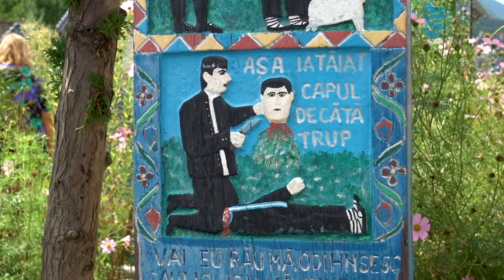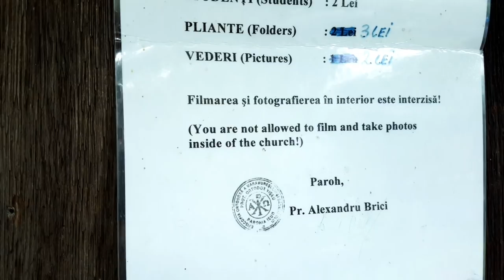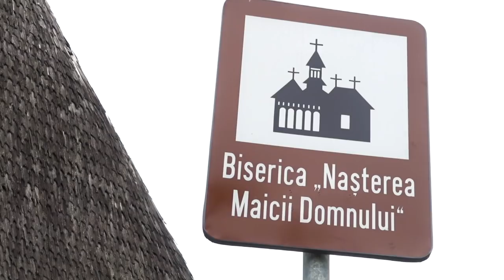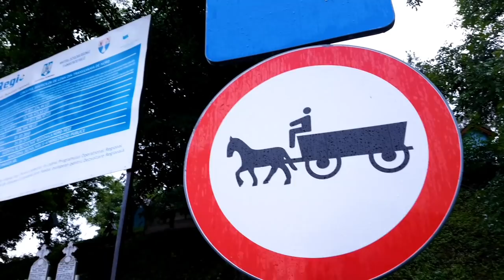Travel Romania: Maramureș travel documentary | Visiting Botiza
Traveling to Maramures in Romania! A region where you almost feel like going back in time. But what to do and what to see here? :) That's what we'l tell you in this video!

--MARAMURES WHAT TO DO—
We stayed in Botiza from where we did the following:
► Visit the Merry Cemetery close to the Ukrainian boarder.It’s a busy place with a lot of tourists, but it’s definitely worth seeing!
► Visit Bârsana Monastery on top of the hill. Also note that the old church is not on the ground anymore as I explained in the video! You’ll need to drive to an other spot to find it.
► Look up the wooden churches on the map, and just visit some of them. Also the ones not on the world heritage list are very beautiful! Call the number on the church to watch inside, if you’re lucky there’s a guide, sometimes English speaking.
► Hike, the surroundings are beautiful! And with the hills not being too steep it’s a pleasure walking here.

--WHERE TO SLEEP BOTIZA, MARAMURES--
We stayed in Pensiunea Sidau Parasca. Which was a great place! Very friendly people, good bed and good (local) food. We got great breakfasts and dinners! The hosts don’t speak much English.

Also George Iurca was recommended online, since he knows a lot about history as well!

--WHERE TO EAT BOTIZA, MARAMURES--
Since we only ate at the house we stayed in, we didn’t experience much outside. And also I do remember there were not a lot of restaurants from what I saw.

--TRANSPORTATION—
► We had our own car to go around which I would highly recommend. Lots of places are in rural area’s so it’s very convenient to have your own kind of transport here.

--BUSINESS RELATED QUESTIONS--
info[at]travelgretl[dot]com